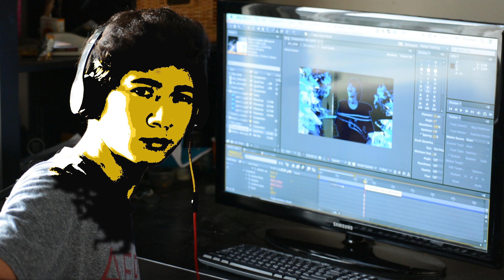The Last Piece